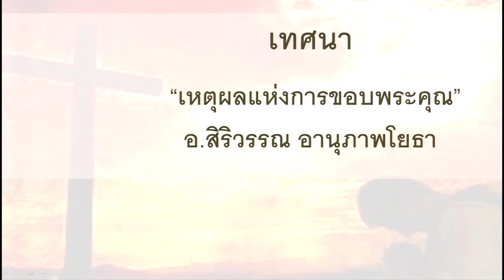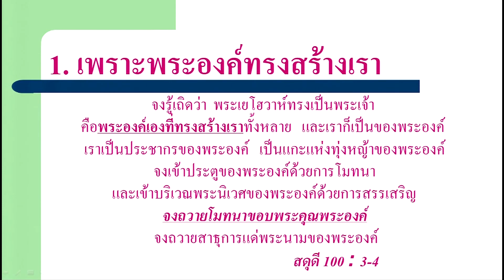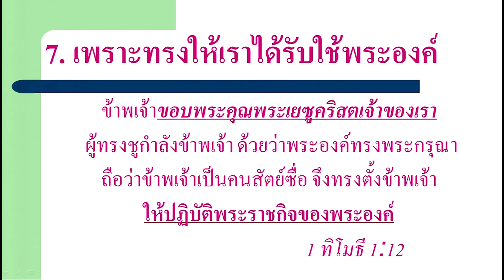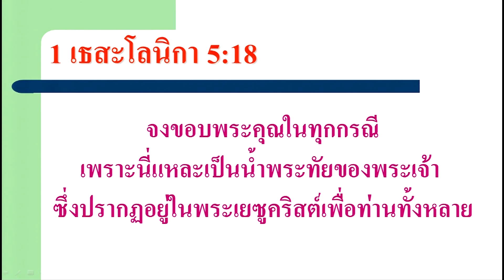เทศนา ภาคบ่าย 2016-11-13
เทศนาประจำนมัสการภาคบ่าย 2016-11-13
"เหตุผลแห่งการขอบพระคุณ
โดย อ.สิริวรรณ อานุภาพโยธา